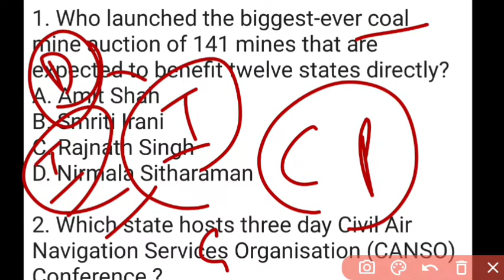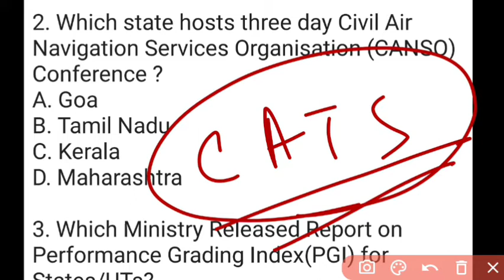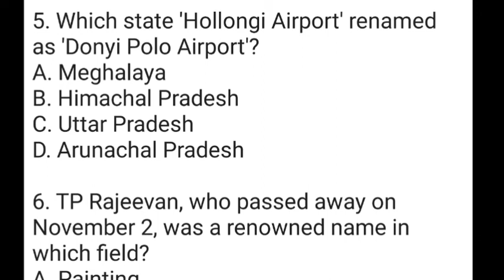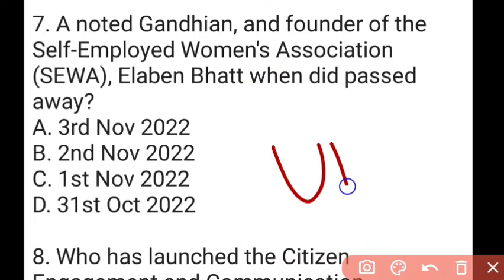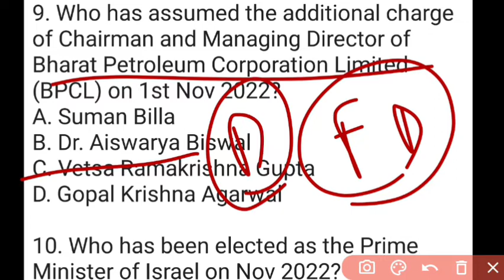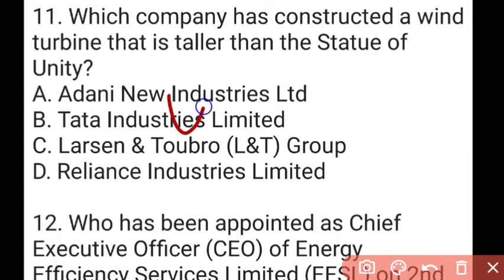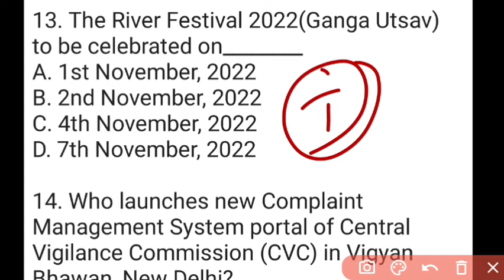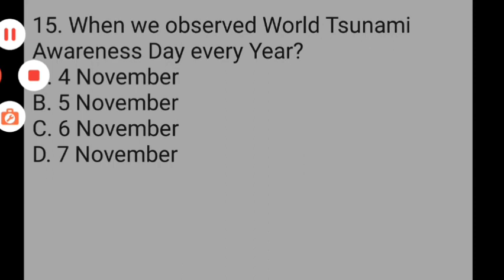5 November 2022 Current Affairs in English & Hindi by GK Today | Current Affairs Daily MCQs - 2022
5 November 2022 Current Affairs in English & Hindi by GK Today |  Current Affairs Daily MCQs - 2022

The questions of this series are one-liner, straight forward, fact based questions generally asked in SSC, Banking, CLAT, various entrance Examinations,  state level public service commissions  examinations such as RPSC, BPSC, UPPSC, MPPSC, MPSC, KPSC, TNPSC, GPSC and so on. The text of these questions English and are explained in Hindi.